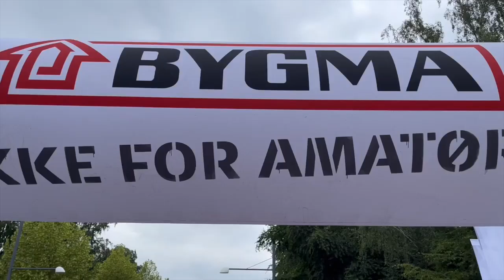Tour de France - 1. etape København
Tour de France blev skudt i gang i København og som officiel sponsor var Bygma selvfølgelig med helt fremme i feltet. Og hvad betyder en smule regn, når man har hundredvis af paraplyer klar.